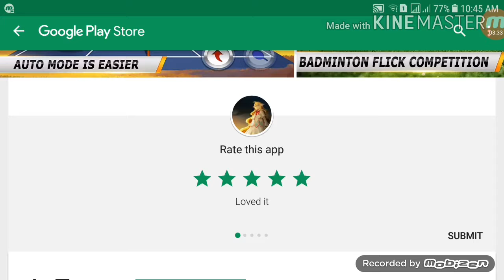Badminton 3D gameplay2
ABOUT GAME:This is the most exciting badminton game. Compete with different badminton masters, create your own badminton legend.

Direct your role to move, tap your finger and jump, hit the shuttlecock, shuttle across the net, do a crazy smash to your opponent. Enjoy extraordinary badminton game experience. Shock your opponent, take command of this badminton court. Draw your own badminton legend!

Tips: Unlock badminton equipment, racket or shoes and other garments, have the most matching equipment. Also, complete achievements and claim bonus may help too.

Feature:
- Easy to play, two playing modes for you to enjoy
- Magnificent graphics, smooth animation
- Stunning stunts, realistic hitting shuttlecock experience!
- Well-designed opponents, defeat them one by one
- Tons of cool badminton equipment, upgrade your role abilities

Come and get this Crazy Badminton Game, swing your racket, be a leading role in this court. Download for free and have fun!